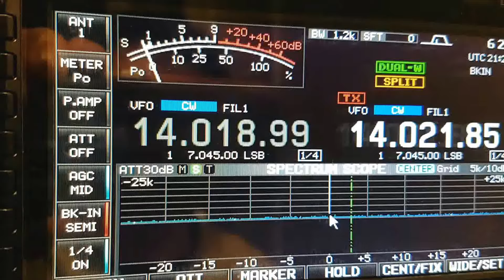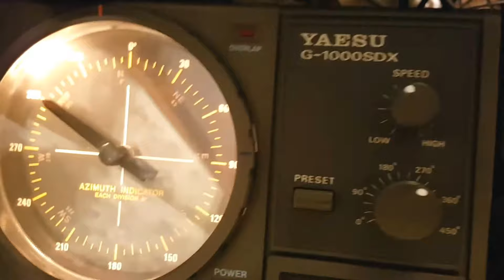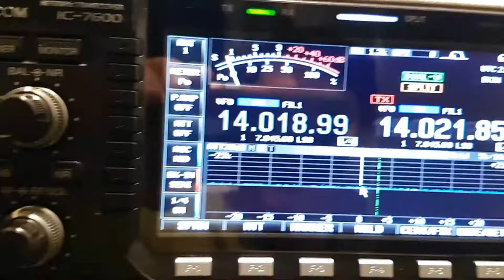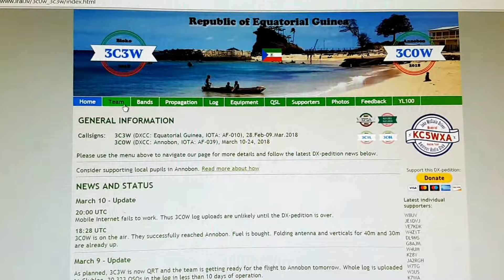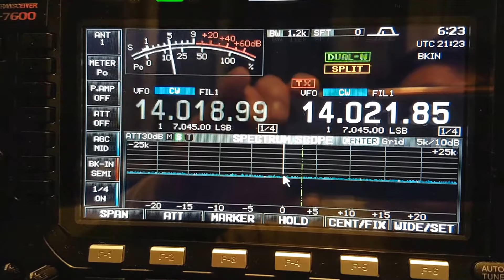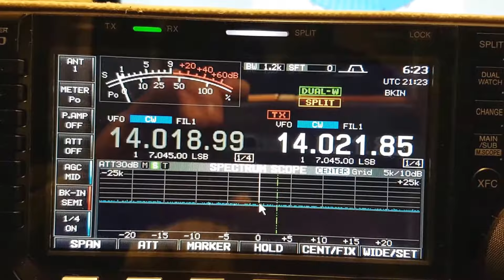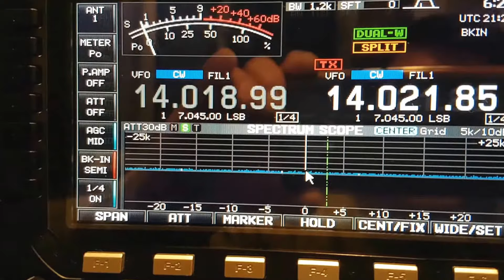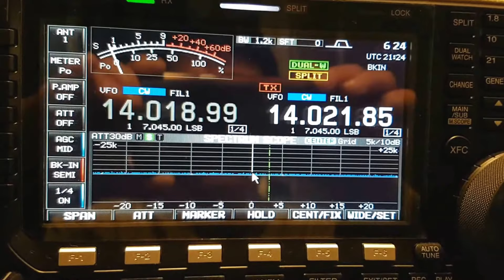3CΦW, Annobon Is. AFRICA, 14MHz, CW, Worked by HL2WA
Annobon Islands AFRICA, AF-039, 20m Band, CW, SPE EXPERT 1.3k-FA, IC-7600, HEX BEAM K4KIO, Worked by HL2WA